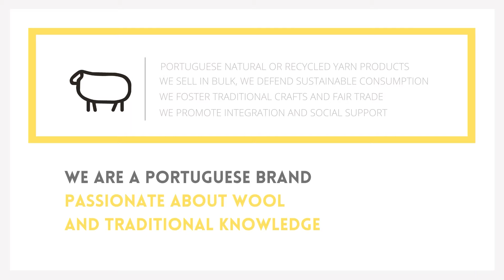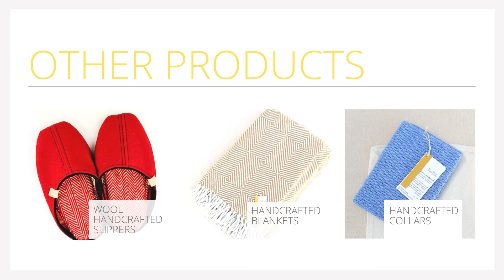BARCELONA KNITS 2022 | ROLL UP THE SHEEP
🇪🇸 Roll up the Sheep es uno de los expositores de la quinta edición de Barcelona Knits: la feria especializada en lanas de Barcelona, creada por y para tejedores.

Si quieres saber más sobre Roll up the Sheep pásate

Barcelona Knits 2022 se celebrará de manera presencial el 5 y 6 de noviembre. En esta edición contaremos con más de 60 expositores de lanas, accesorios y publicaciones especializadas.
Durante el fin de semana, también podrás asistir a talleres impartidos por diseñadores de reconocido prestigio internacional y charlas gratuitas sobre lo último del sector.

para celebrar la fiesta de la lana!

🇬🇧 Roll up the Sheep is one of the exhibitors at the fifth edition of Barcelona Knits: the fair specialized in wool in Barcelona, created by and for knitters.
If you want to know more about Roll up the Sheep come

Barcelona Knits 2022 will be held in person on November 5 and 6. In this edition, we will have more than 60 exhibitors of wool, accessories and specialized publications.
During the weekend, you will also be able to attend workshops given by internationally renowned designers and free talks on the latest in the sector.

to celebrate the wool festival!